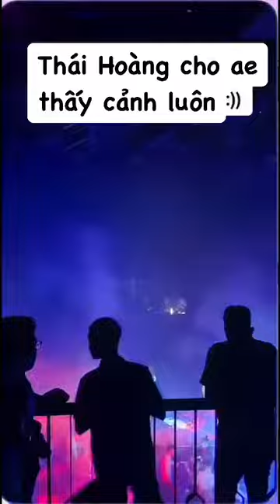ANH HOÀNG KHÔNG BIẾT BAO GIỜ MỚI VỀ NHỈ | NSTH